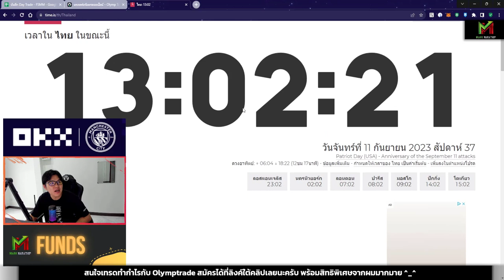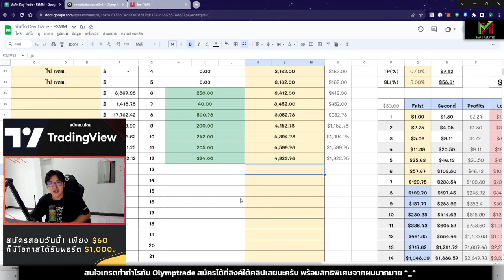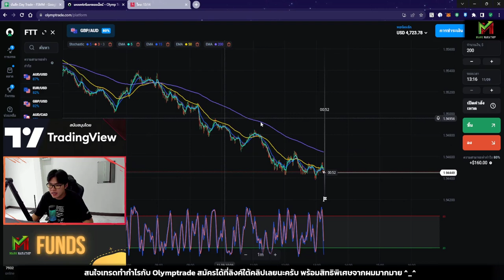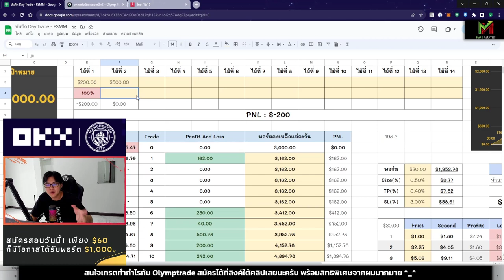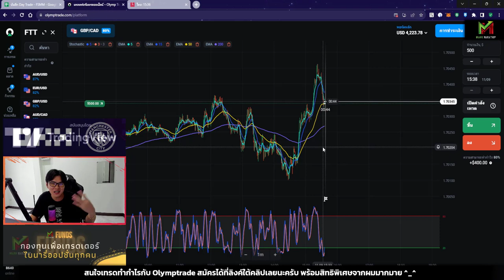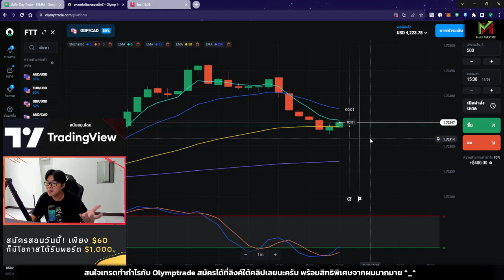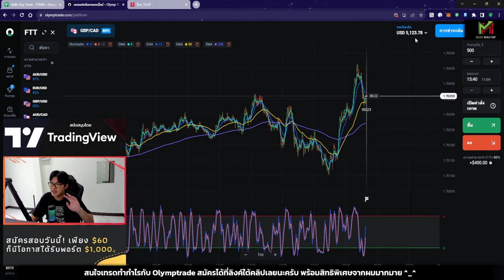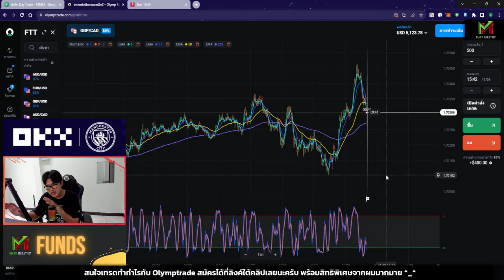เทรด 2 ชั่วโมง กราฟเหวี่ยงสุด ๆ แต่ก็จบทำกำไรได้ +$200 😍 - 3K To 10K EP.08